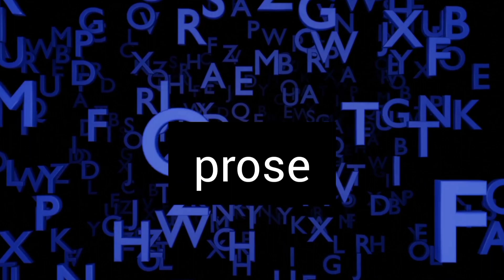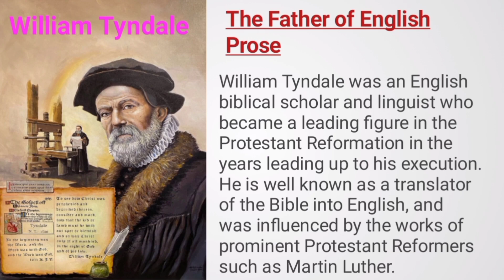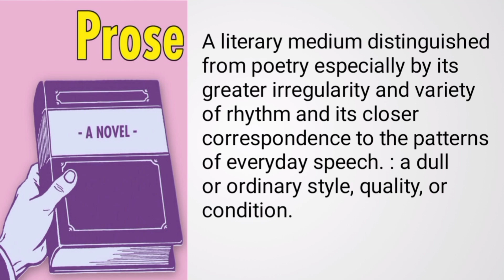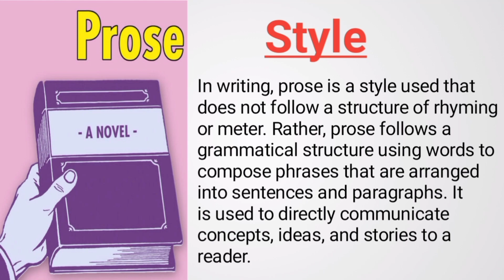Definition of prose | Father of prose | Types of Prose | style of prose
In this video we will talk about Definition of prose | Father of prose | Types of Prose | style of prose and many important
Details.

I hope this information is useful to your study